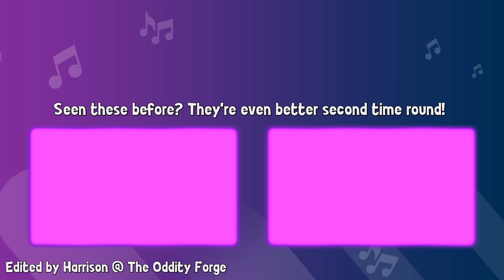Pianist Takes ANY Song Request on Omegle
Use my gift code FISHSONG to get a $20 worth bonus and special rewards! 🎣

✄ Edited by Harrison @ The Oddity Forge

- FT